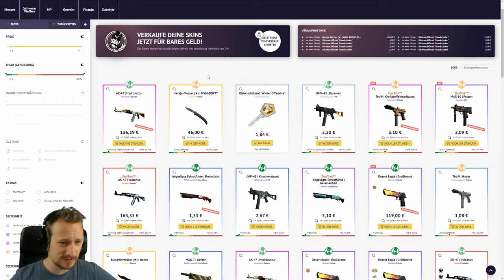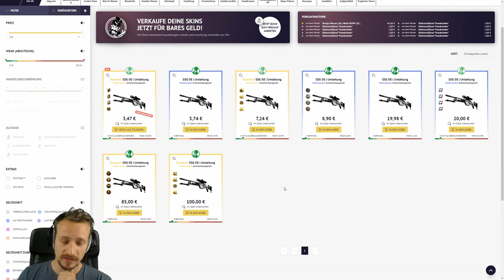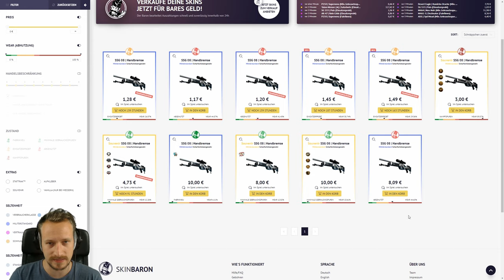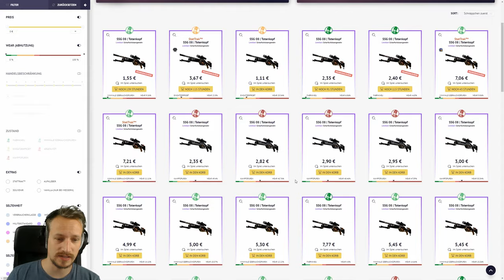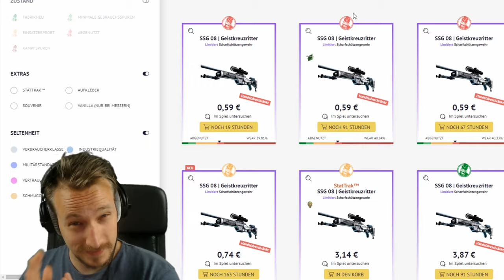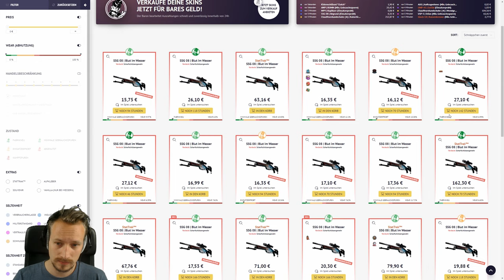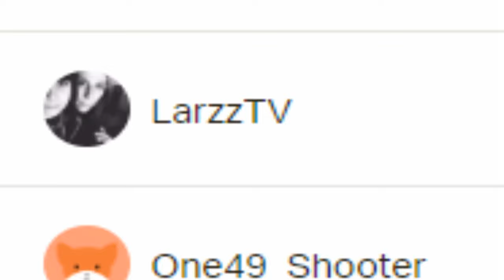TOP 10 CS:GO SKINS 2019 | SSG 08 | Skinbaron :*